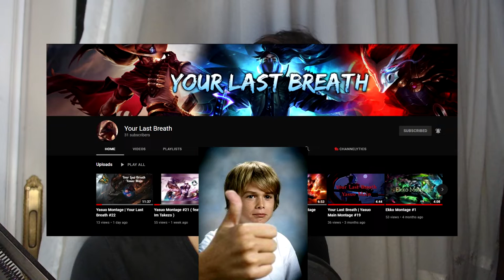"Your Last Breath" Ultimate Yasuo montage (OVER EDITED)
Here I am finally after a month uploading a ultimate Yasuo montage for my friend and brudda "Your Last Breath" who also happened to make a montage video for me so I decided to pay him back with this one. I overedited this one using After Effects & motion graphics so let me know what you think I would appreciate a lot. Peace! 💙